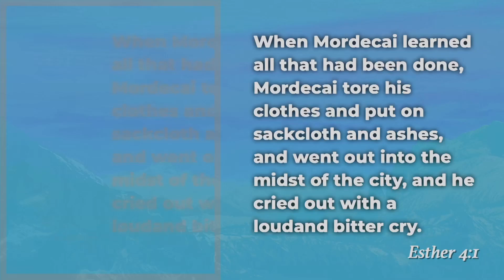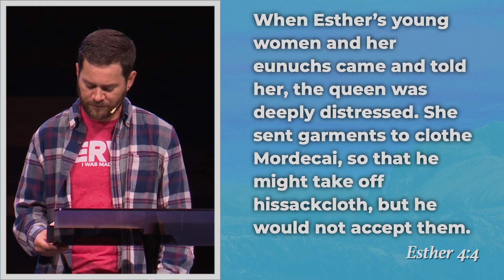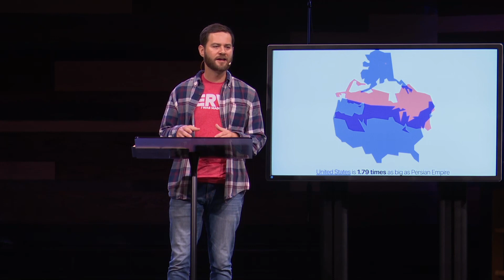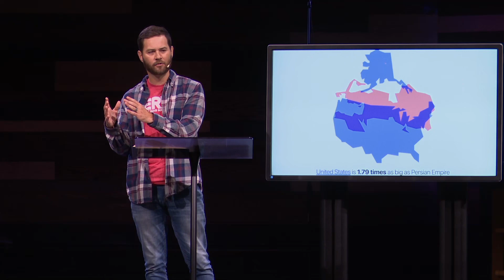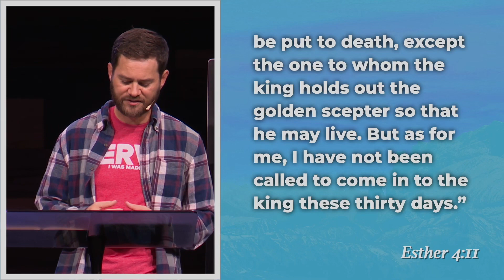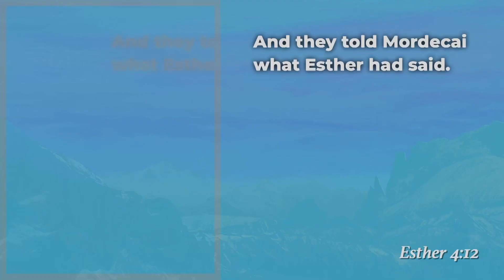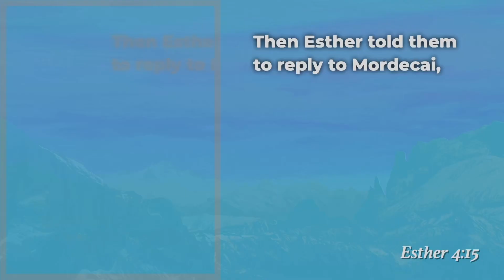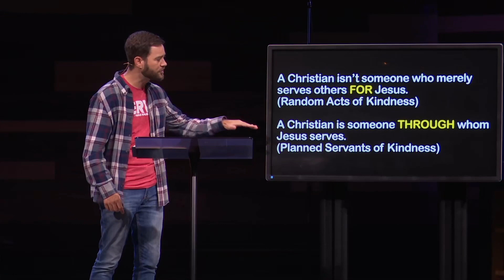God's Calling - The Story of Esther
In this video, Pastor Brett Martin walks us through Esther chapter 4, explaining how God used Esther to save the Jewish people from destruction. Just as God positioned Esther strategically in the Persian kingdom, God has placed us where we are today for a divine purpose.

Will we choose comfort, like Esther wanted to at first? Or will we bravely obey God's calling on our lives? At Immanuel, we believe that God's calling is greater than our comfort. During this message, we're challenged to step out in faith, knowing God has appointed us to make an impact.